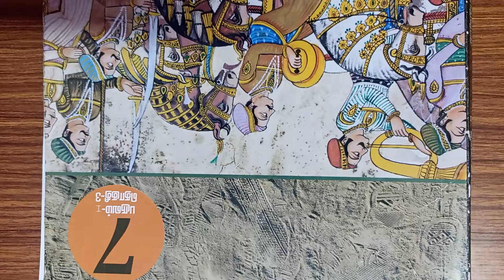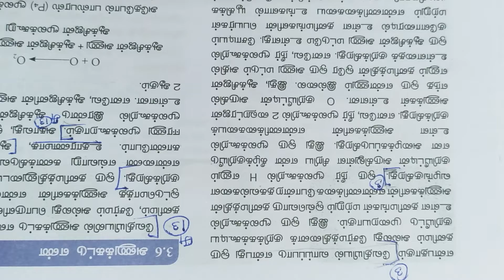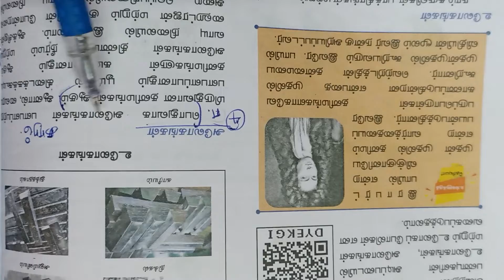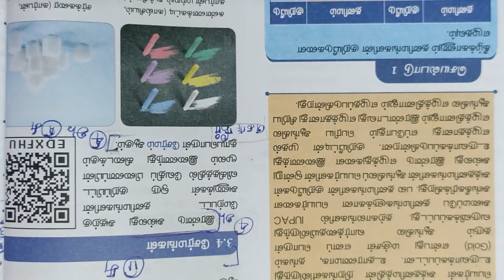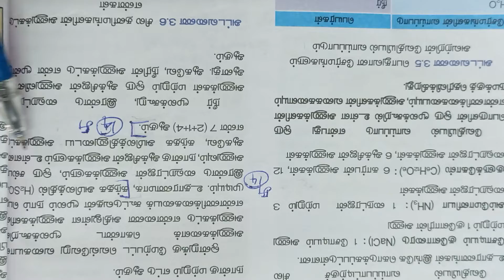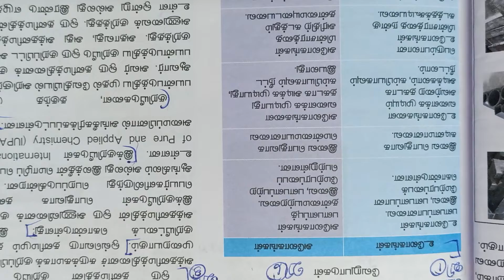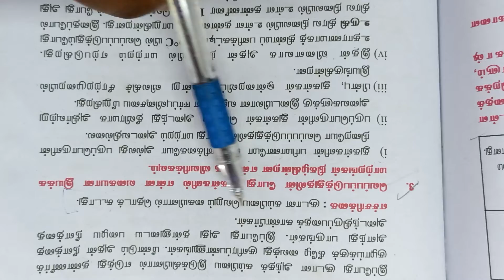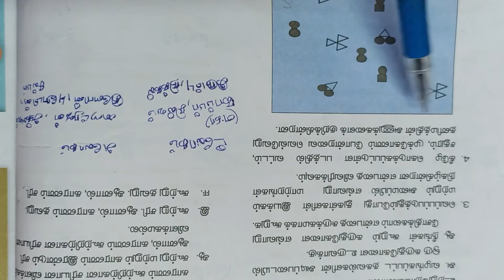7th Std - Science | Term 1 | 3 நம்மைச் சுற்றியுள்ள பருப்பொருள்கள் | Book Back Exercise 2 Mark 5 Mark